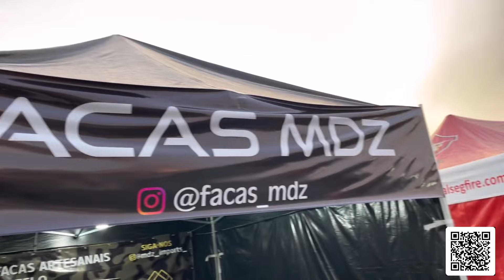FOMOS NUMA FEIRA DE TORRESMO PELA PRIMEIRA VEZ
Olá pessoal
Fomos num evento chamado festival do torresmo em Resende rj
E como sempre Majú se divertiu muito
Família Soliver